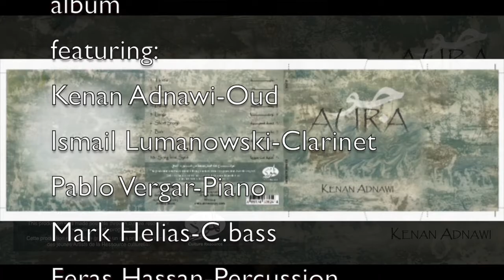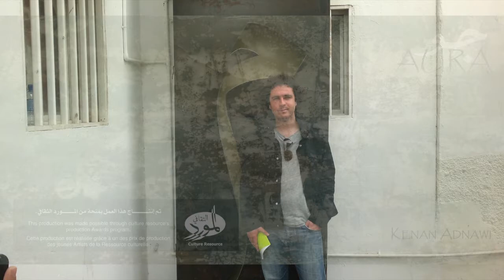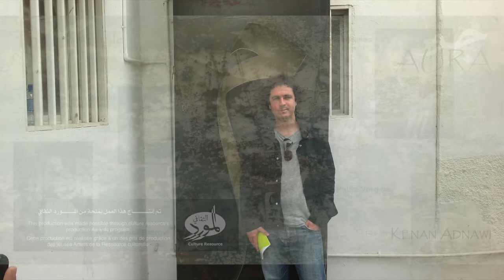Kinan Idnawi's Promo clip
This video is about Kinan Idnawi's Promo clip